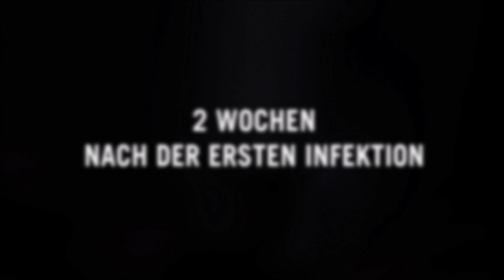L4D1 - Intro - German